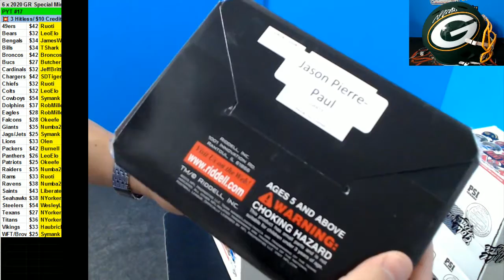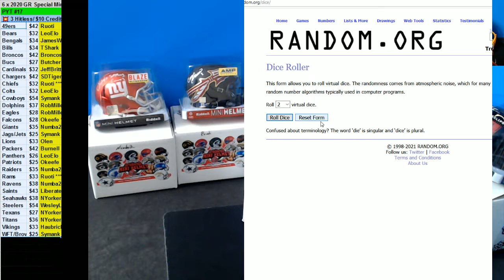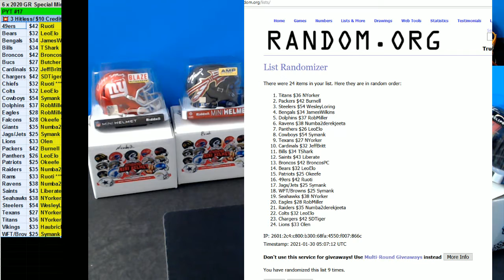01 29 2021 PYT #17 6 x 2020 Gold Rush Mini Helmets